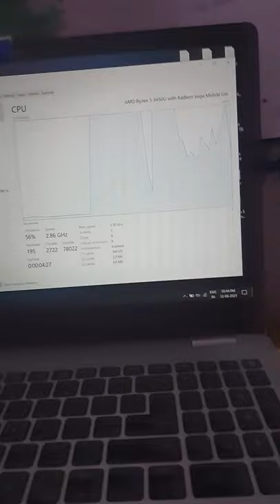Ryzen 5 CPU capabilities